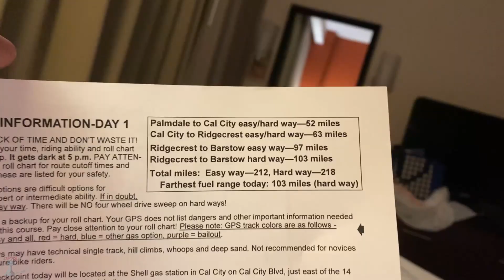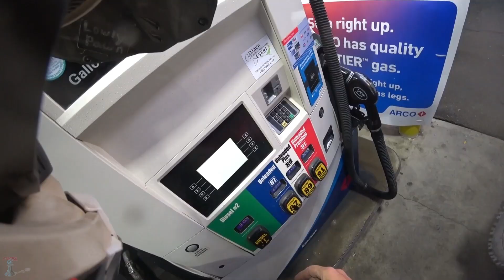LowlyPawn's LAB2V 2020 DAY 1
LAB2V 2020 Day 1 is here, only a year late.

Anyway LAB2V 2021 is also in the works but I felt I should really finish 2020 before 2021.